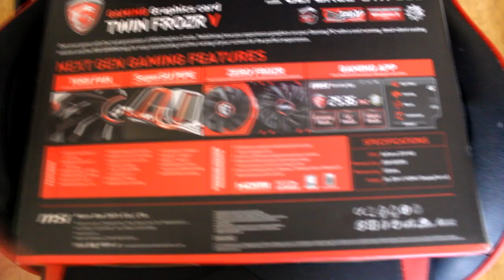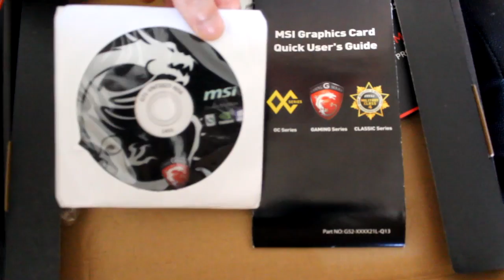MSI NVIDIA GTX 960 Gaming 2 GB PCI E Graphics Card Unboxing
Got a good deal on this MSI NVIDIA GTX 960 Gaming 2 GB Graphics Card

The MSI GeForce GTX 960 2G is a mid-range graphics card in the market which offers incredible graphics quality at an affordable price. With the latest NVIDIA Maxwell technology, it has 2GB of GDDR5 video memory combining with a HDMI 2.0 port to easily power your high-resolution monitor. The efficient MSI GTX 960 delivers smooth game play for a more realistic gaming experience at a very reasonable price.